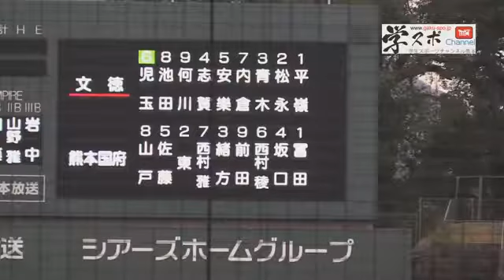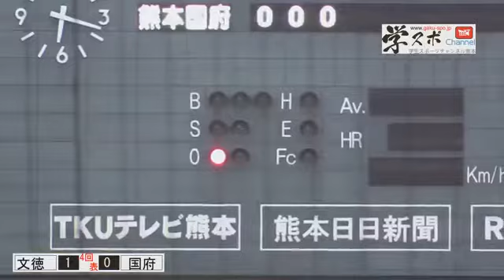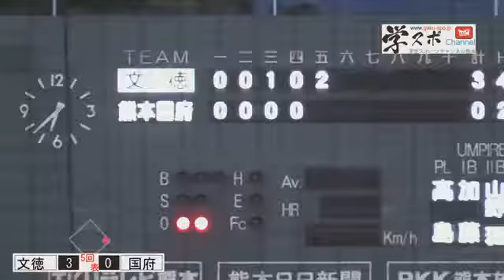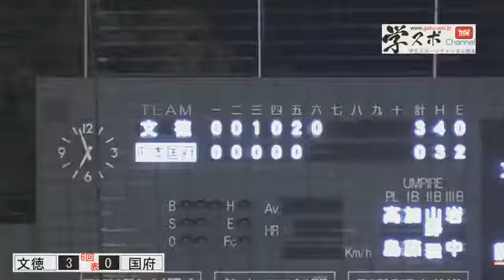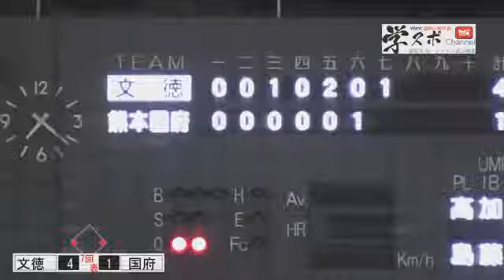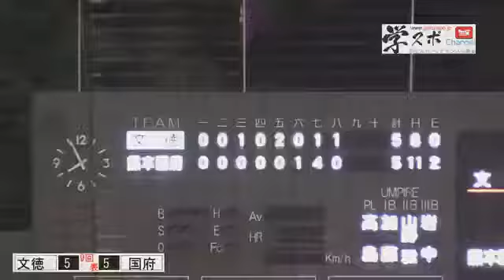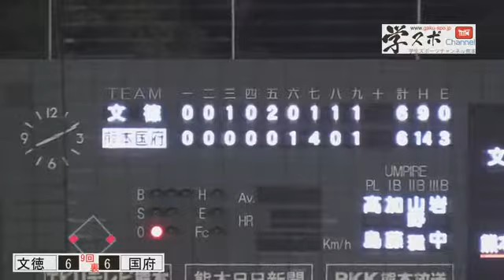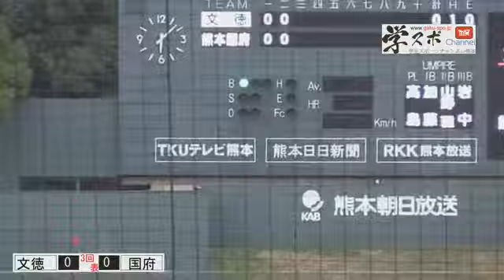球磨工vs秀岳館 2015春九州地区高校野球熊本大会3回戦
強豪校同士の対決。雨のため開始が遅れナイターに。 慣れないナイターで思わぬエラーも！ 終盤は特に見ごたえあり！

鍛冶舎監督率いる秀岳館、県南の強豪球磨工の対戦。

実力差がありましたね。 来年も玉名工業高校の躍進に期待しましょう。

臨場感あります！

臨場感あります！